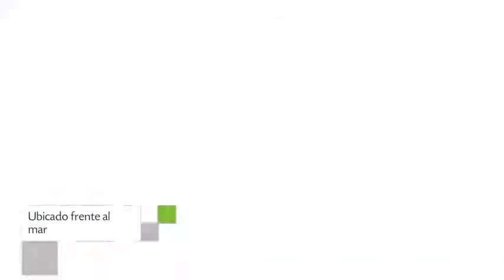Hotel Casa Baquedano en Iquique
Hotel Casa Baquedano dispone de 19 habitaciones provistas de caja fuerte, tv y aseo. La propiedad se encuentra localizada en una atractiva área de Iquique. 452 viajeros de Hotel Casa Baquedano le otorgaron a este Hotel una calificación de 8.1.